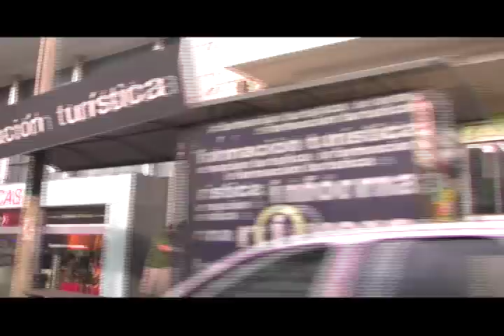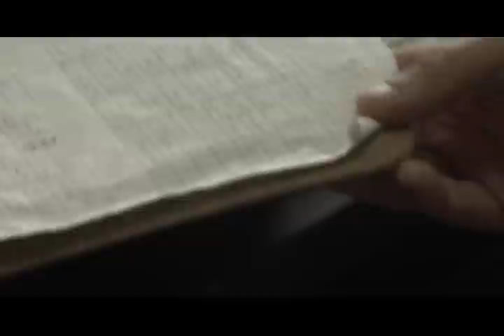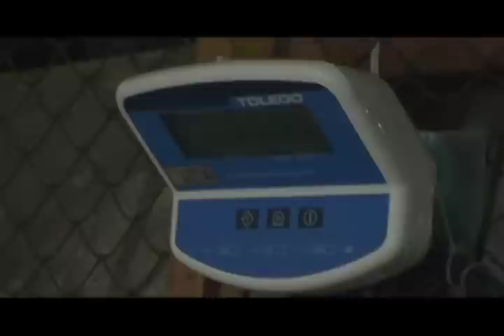assentamento: relatos da Campanha gaúcha - p.1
O vídeo-documentário mergulha na situação produtiva dos territórios da reforma agrária, no extremo sul do Brasil, município de Santana do Livramento, bioma pampa. A partir de uma contradição detectada, em que 70% dos alimentos in natura são importados de mais de 500 km de distância para o município, havendo simultaneamente cerca de 1000 famílias ali assentadas, o filme busca entender por que isso acontece. O que estão produzindo as famílias? Como se organizam para produzir? E por que tão pouco dessa produção chega até a cidade? Realizado como parte de uma pesquisa de mestrado (Geografia/UFRGS), o vídeo-documentário busca lançar elementos para uma discussão acerca da situação presente da reforma agrária na região, pensando possibilidades e potencialidades desses espaços no contexto em que estão inseridos.